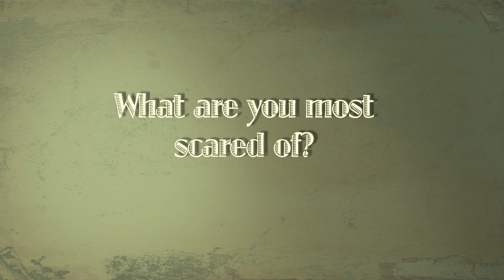Jesus Said The Darndest Things Too BUMPER #3